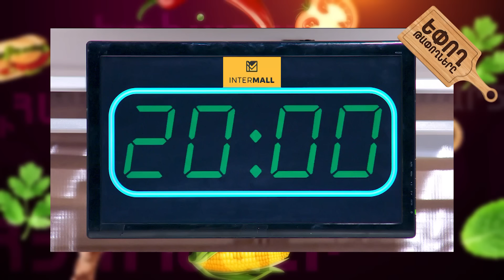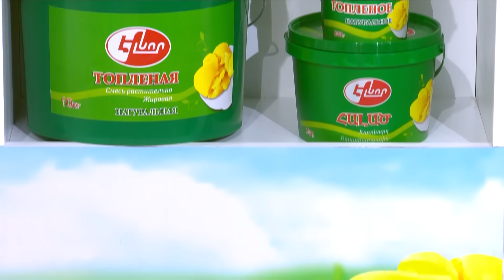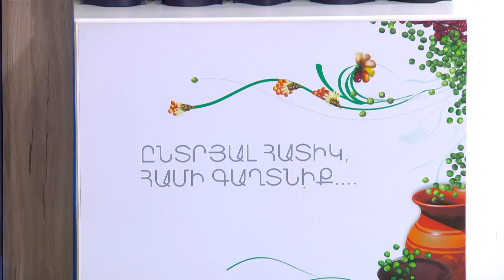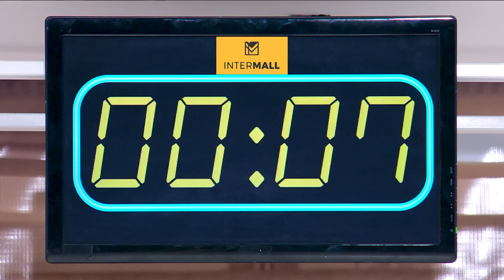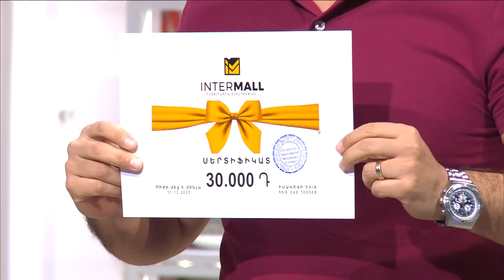Եփող թափողները / Epogh tapoghnere / Episode 177